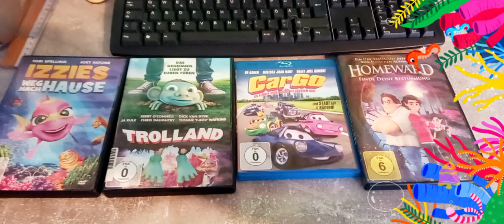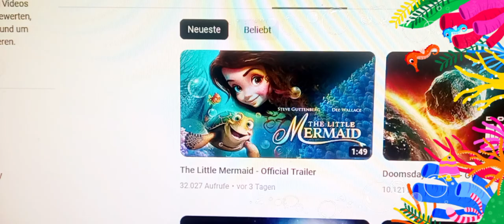Sie sind zurück 🎉🎉🎉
Bildrechte gehören The Asylum an.